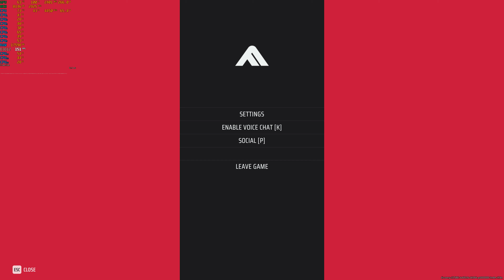THE FINALS 4k epic, fsr q etc. / rx 7800xt, 5800x3d